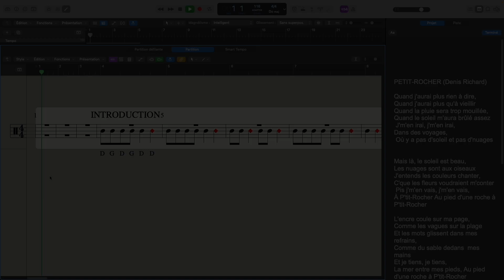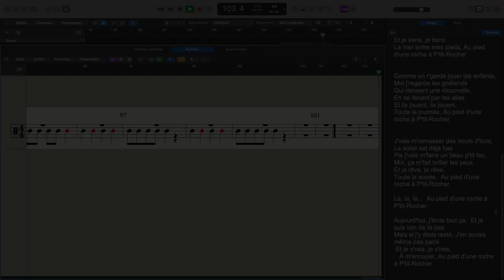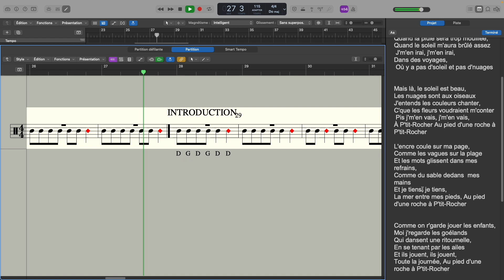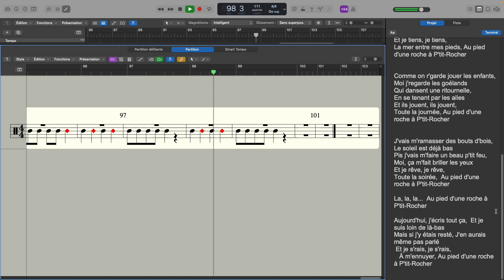Petit Rocher- Denis Richard Paroles et accompagnement à la caisse claire ou Pad de pratique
Paroles et Accompagnement à la caisse claire
ou Pad de pratique (Practice Pad)
3:34 - Version PRATIQUE